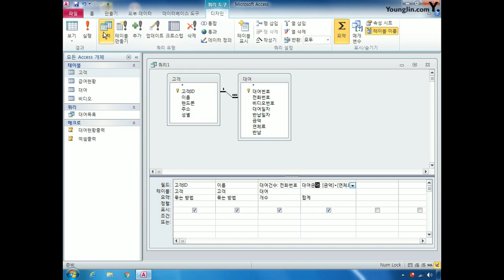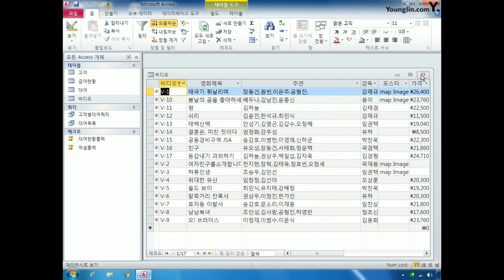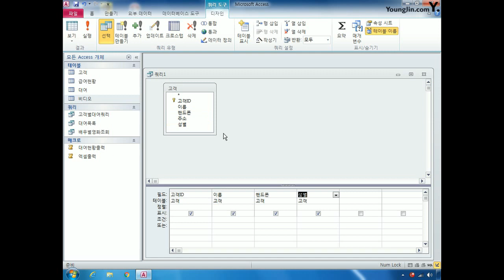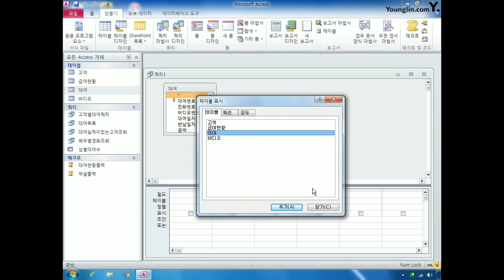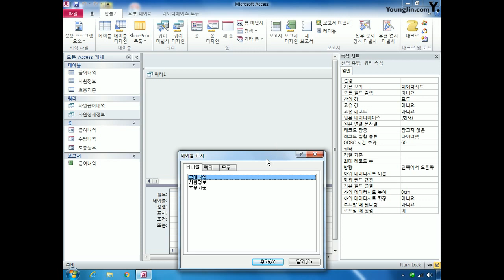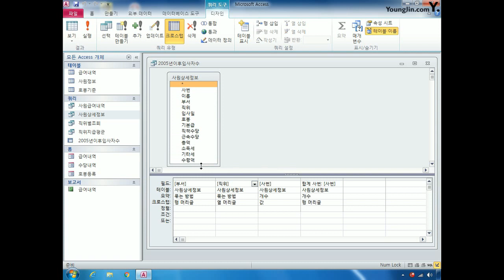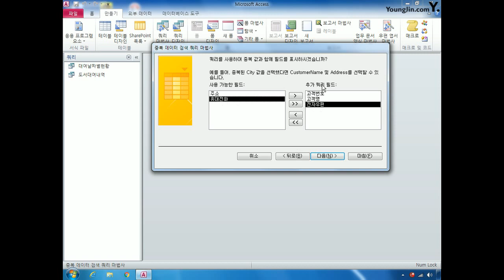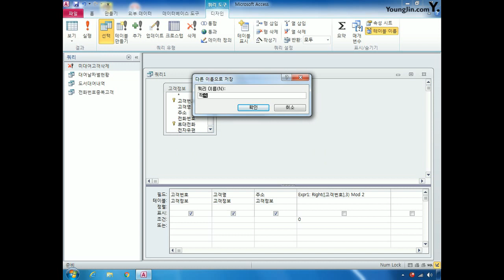DB401쿼리작성